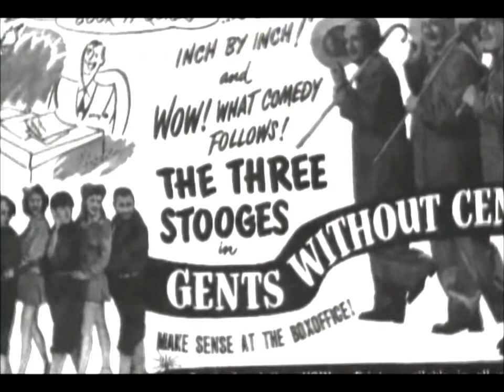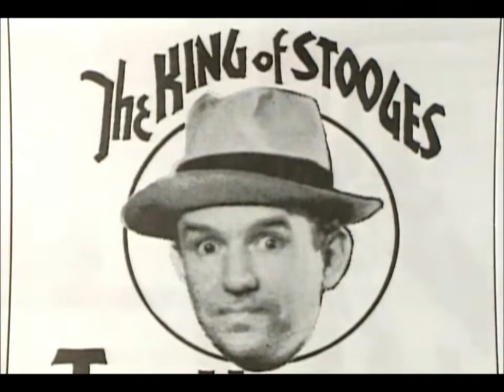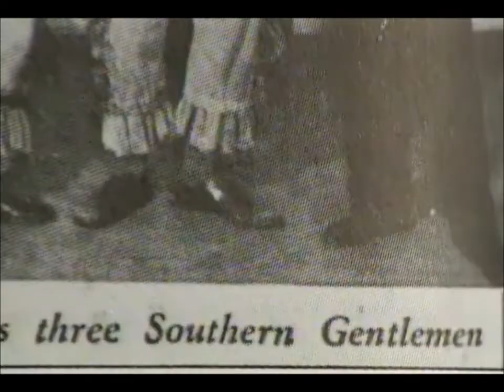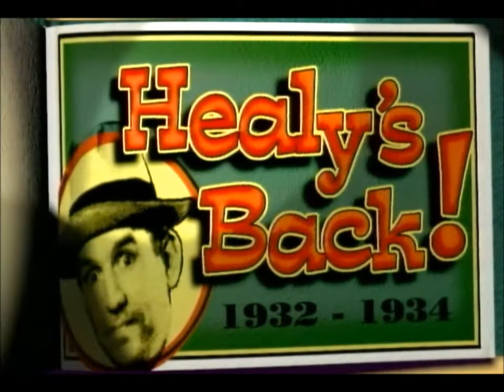"THE THREE STOOGES: Family Album" - (1998)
The Three Stooges were an American vaudeville and comedy team active from 1922 until 1970, best known for their 190 short subject films by Columbia Pictures that have been regularly airing on television since 1958. Their hallmark was physical farce and slapstick. Six stooges appeared over the act's run (with only three active at any given time): Moe Howard and Larry Fine were mainstays throughout the ensemble's nearly fifty-year run and the pivotal "third Stooge" was played by (in order of appearance) Shemp Howard, Curly Howard, Shemp Howard again, Joe Besser, and Curly Joe DeRita.

The act began in the early 1920s as part of a vaudeville comedy act billed as "Ted Healy and His Stooges", consisting originally of Healy and Moe Howard. Over time, they were joined by Moe's brother Shemp Howard, and then Larry Fine. The four appeared in one feature film, Soup to Nuts, before Shemp left to pursue a solo career. He was replaced by his younger brother, Jerome "Curly" Howard, in 1932. Two years later, after appearing in several movies, the trio left Healy and signed on to appear in their own short-subject comedies for Columbia Pictures, now billed as "The Three Stooges". From 1934 to 1946, Moe, Larry and Curly produced over 90 short films for Columbia. It was during this period that the three were at their peak popularity.

Curly suffered a debilitating stroke in May 1946, and Shemp returned, reconstituting the original lineup, until his death of a heart attack on November 22, 1955. Film actor Joe Palma was used as a stand-in to complete four Shemp-era shorts under contract (the maneuver thereafter became known as the "fake Shemp"). Columbia contract player Joe Besser joined as the third Stooge for two years (1956–57), departing in 1958 to nurse his ailing wife after Columbia terminated its shorts division. The studio then released all the shorts via Screen Gems, Columbia’s television studio and distribution unit. Screen Gems then syndicated the shorts to television, whereupon the Stooges became one of the most popular comedy acts of the early 1960s.

Comic actor Joe DeRita became "Curly Joe" in 1958, replacing Besser for a new series of full-length theatrical films. With intense television exposure, the act regained momentum throughout the 1960s as popular kids' fare, until Fine's paralyzing stroke in January 1970. Fine died in 1975 after a further series of strokes. Attempts were made to revive the Stooges with longtime supporting actor Emil Sitka in Fine's role in 1970, and again in 1975, but this attempt was cut short by Moe Howard's death on May 4, 1975.